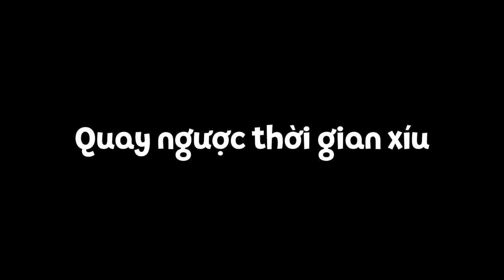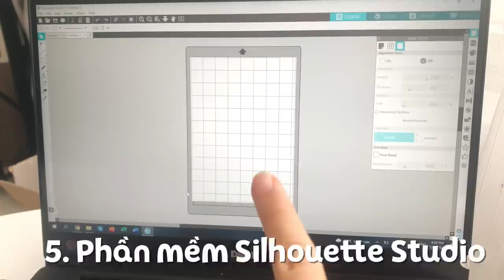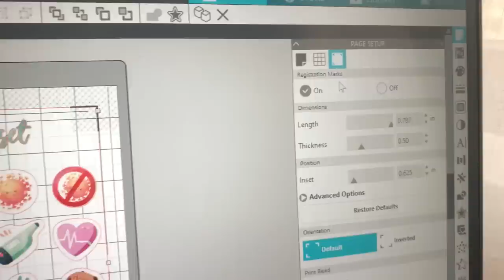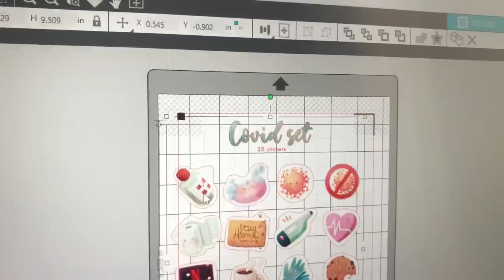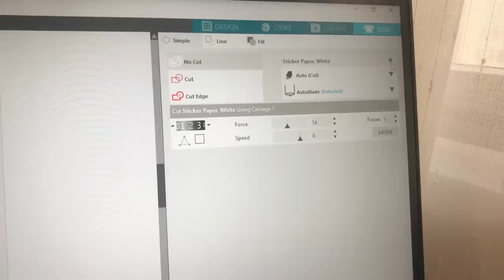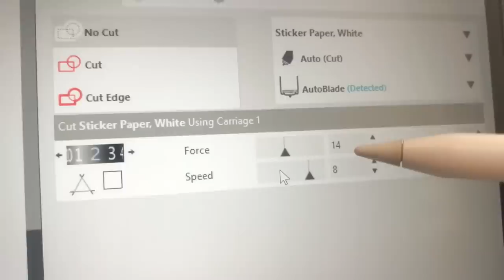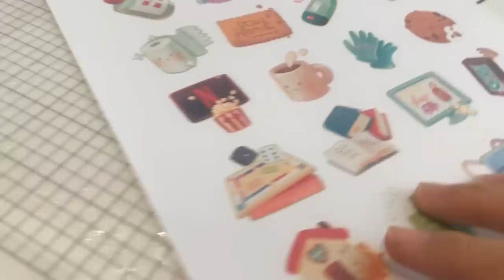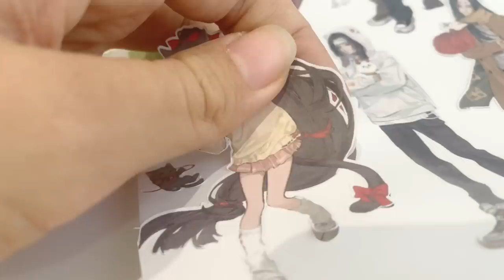Review Máy Cắt Sticker Silhouette Potrait 3 // Happy Hidari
Video này sẽ review thật là chi tiết về máy cắt sticker Silhouette Potrait 3 nói riêng cũng như về máy cắt tại nhà nói chung nha! Bạn nào thắc mắc về cách máy hoạt động cũng như nhiều câu hỏi khác thì Ri sẽ giải đáp hết trong này nhé. ^^

Timestamps:
Unboxing: 00:20
Thành phần máy: 01:34
Cách máy hoạt động: 04:11
Những câu hỏi thường gặp 09:06
Có nên mua máy hay không: 10:35
Những điều Ri thích và không thích ở máy này: 11:33